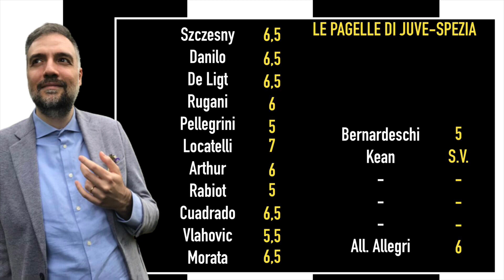JUVE-SPEZIA 1-0, CHANTEL: “IL CALCIO NON FA PER RABIOT, ECCO QUAL È IL SUO SPORT…”